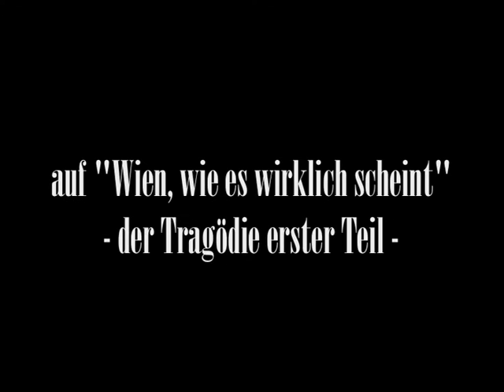Die krone.at Postings (Teil 1)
Die besten Satiren schreibt das Leben. Oder die PosterInnen auf krone.at. Max liest die Reaktionen auf Hydras satirischen Reiseführer "Wien wie es wirklich scheint" vor. Nach dem Motto: Anonymität schützt vor Öffentlichkeit nicht. Das gilt ganz besonders für anonyme Peinlichkeit.